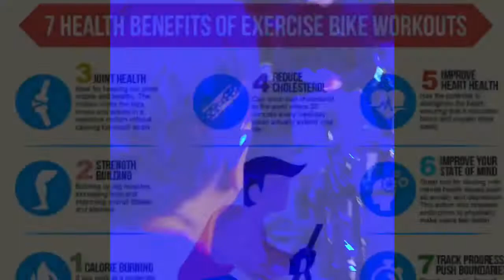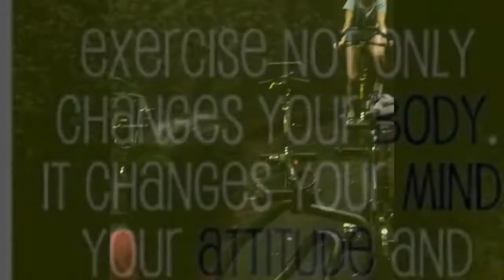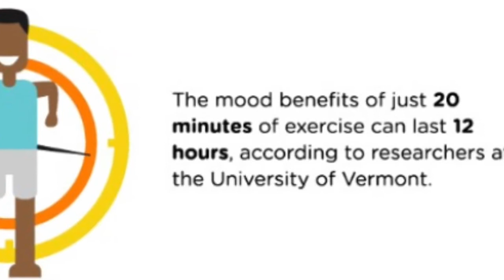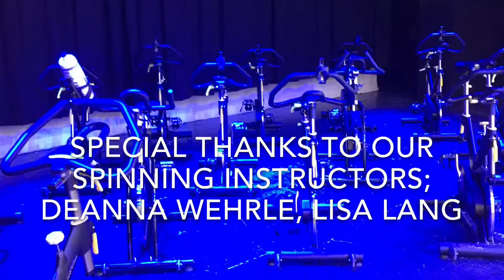St. David CSS- Healthy Schools- “Spin Your Stress Away “, Spin bike trial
Healthy Schools Team at St. David Catholic Secondary school promotes positive coping techniques to help reduce stress and promote positive mental health. During the week  of grade 9 EQAO testing, preceding exams, students were provided the opportunity to “Spin the Stress Away”. Small groups of students were invited to exercise for 20 minutes and provide valuable feedback. Healthy Schools team will use this student voice to engage and support students to improve their mental health.